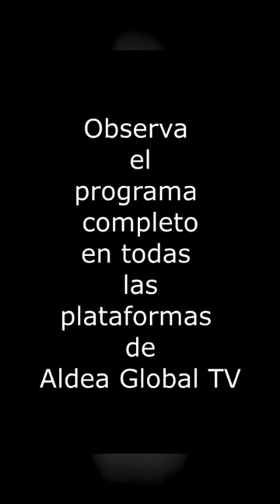Alianzas subconscientes nos llevan al Divorcio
Aldea Global Televisión presenta
Entrevista al Dr. Michael Meir

Para el Dr. Michael Meir, trabajar en relaciones y poder ayudar a las personas, familias y empresas, es un placer. Como muestra su más reciente libro “El Algoritmo del Matrimonio”, donde compara la vida diaria con los procesos de computación, invitando al lector a cambiar el chip mental, y en donde habla también del matrimonio como una empresa y a usar esa mentalidad para rescatarlo cuando está en momento de crisis.